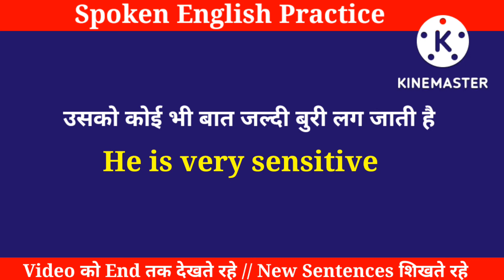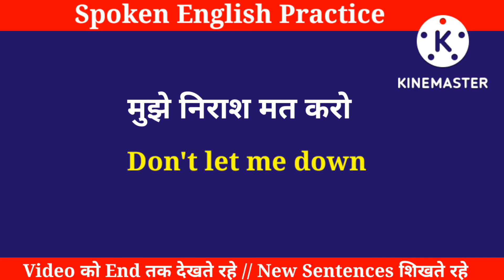Spoken English Speaking Practice Day-34 । Daily Use English Sentences । Daily Use Translation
About:
In this video you will learn daily use sentences in Hindi and English. This video is for beginners who want to learn English through Hindi where you will find English sentences for daily use to use in your every day conversation.

1. daily use english sentence,
2. daily use sentence in english,
3. daily use sentences in hindi
4. daily use small sentences in english
5. daily life english sentences
6. daily use english sentences for kids
7. daily use sentences for beginners
8. daily use sentences in telgu
9. daily use small sentences in english
10. english sentences
11. short english sentences,
12. english sentence
13. english for daily use
14. daily english
15. english conversations
16. daily english sentence
17. रोज़ बोले जाने वाले english sentence
18. daily use sentences
19. spoken english practice
20. daily life sentences
21. english conversation
22. english speaking practice
23.spoken english conversation
24. english sentences for daily use
25. daily english speaking practice
26. english speaking course
27. speak english fluently
28. english for beginners
29. english videos
30. best video for spoken english
31. spoken english to hindi translation
32. Hindi to English translation
32. English to Hindi translations
33. रोज बोले जाने वाले English sentences
34. Roj bole jane Wale English sentences
35. छोटे छोटे अंग्रेजी वाक्य
36. रोज बोले जाने वाले अंग्रेज़ी वाक्य
37. रोजाना प्रयोग होने वाले अंग्रेजी वाक्य
38. रोज प्रयोग होने वाले अंग्रेजी वाक्य